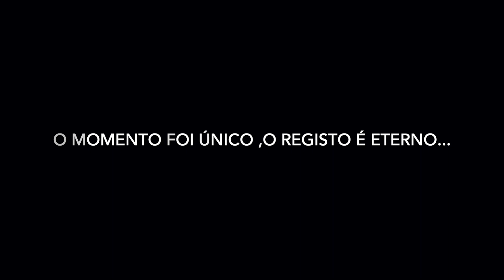E session Gosia & Nuno